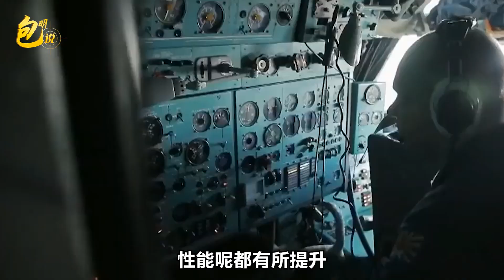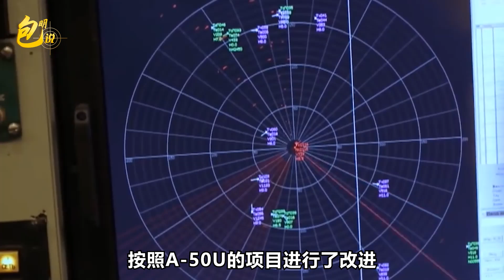烏克蘭危機暴露俄羅斯預警機的實力，仍保持世界強國空軍地位？【包明】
俄“軍事評論”網站2023年7月12日發表一篇文章，對俄羅斯空天軍的預警機的發展和建設情況做了一個述評。我們都知道，現代空中戰爭離不開預警機的指揮控制和情報預警，它是將指揮所從地面搬到了空中，是空中戰鬥力的倍增器。
烏克蘭危機暴露俄羅斯預警機的實力，仍保持世界強國空軍地位？